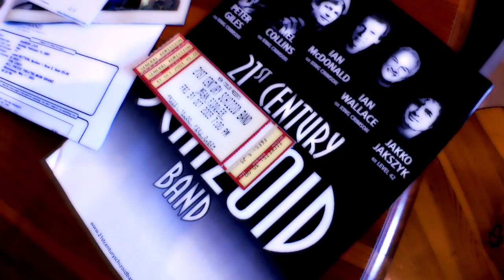RE GIG-06 Peter Gabriel - Earls Court - 01 June 1993